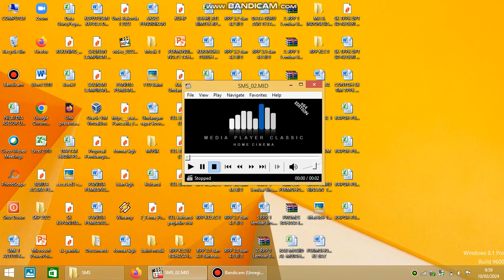Common Spreadtrum Ringtone - SMS_02.MID on Windows 8.1 Soundfont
Common Spreadtrum Ringtone - SMS_02.MID
OS: Windows 8.1
Soundfont: Android Sonivox (wt_22khz.sf2)
Synthesizer: CoolSoft VirtualMIDISynth
Laptop used: HP Stream 13
Audio device: CM6206 USB Sound Card
Microsoft Ringtone based on Spreadtrum SC653x ringtone.